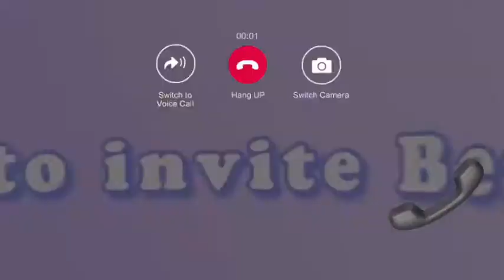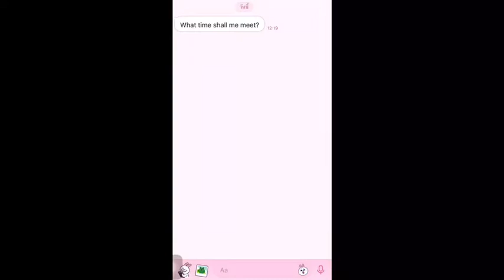Invite Friends to Cinema